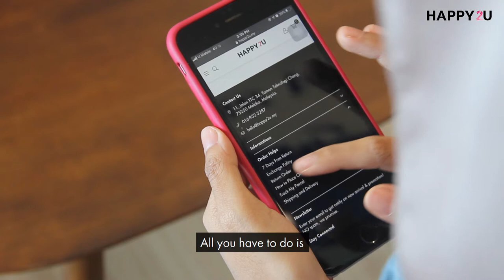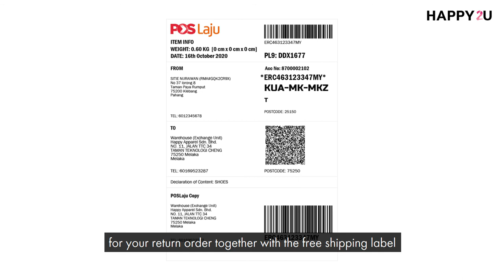7 DAYS FREE RETURN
Change your mind anytime! Doesn't like what you have received? Get it changed! You can exchange or return at any one of our stores anytime!